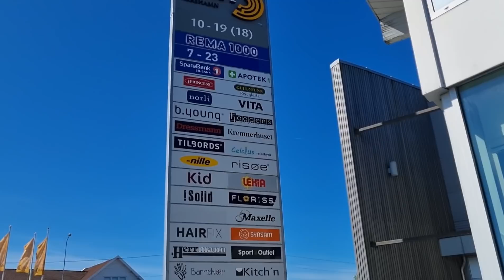Жизнь на острове в Норвегии. Что такое коммуна?